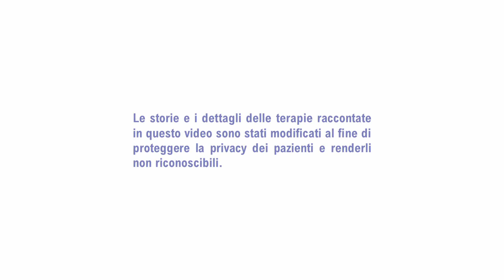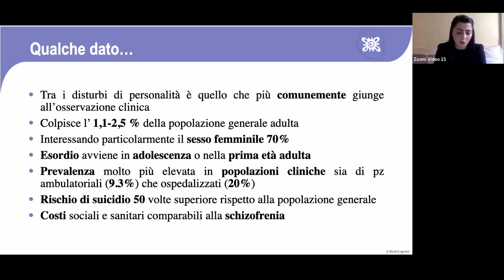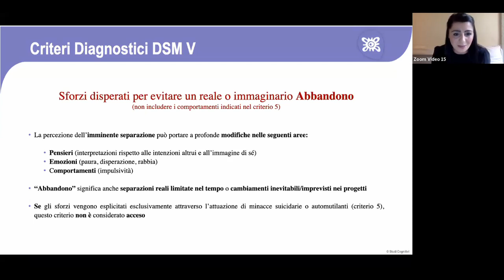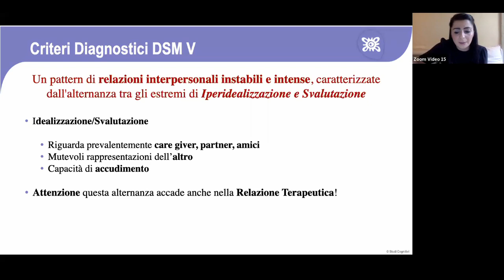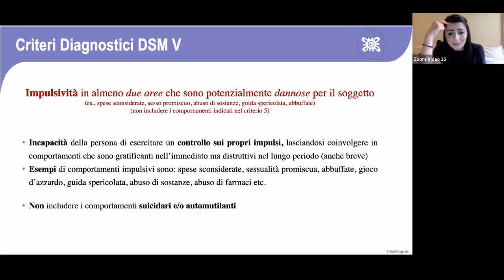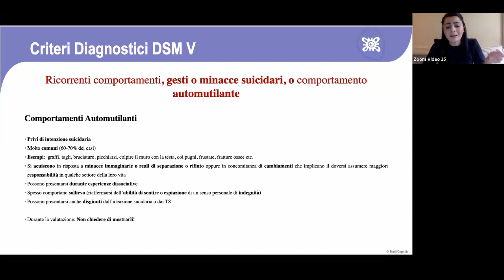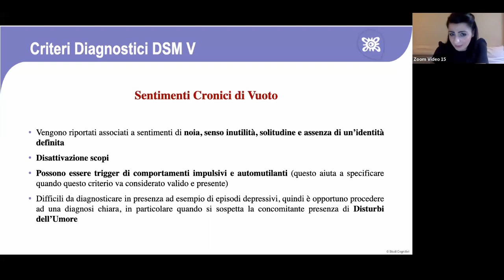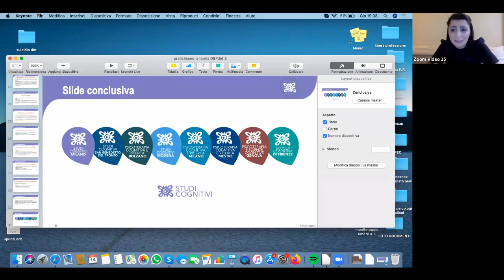Il Disturbo Borderline di Personalità. Un disturbo complesso e multiforme.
Pratichiamo la Teoria
Scuola Cognitiva di Firenze, in associazione con Studi Cognitivi, offre un ciclo di incontri formativi rivolti a studenti e professionisti nei settori della salute mentale (psicologia, psichiatria, medicina).

Relatrice: Dott.ssa Caterina Franci